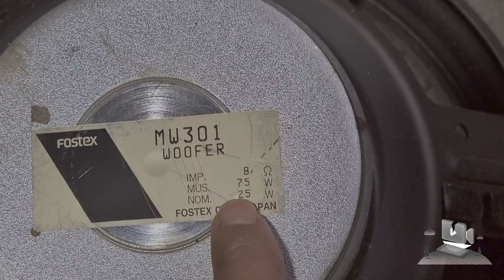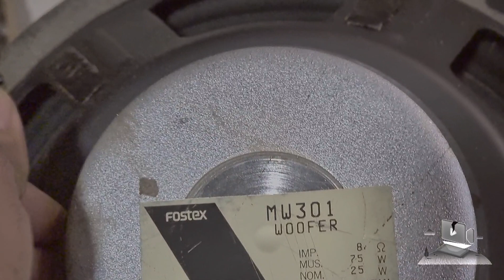EM LÊN ĐƯỜNG LẤY CHỒNG LH 0822281999-0911169961